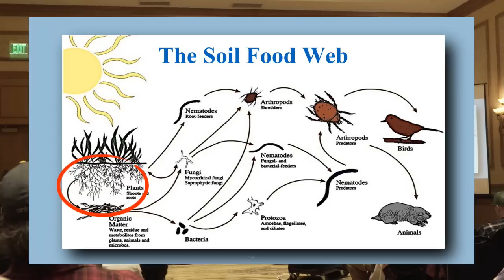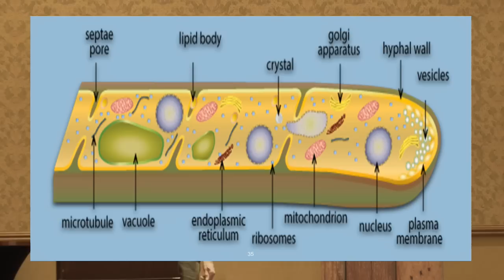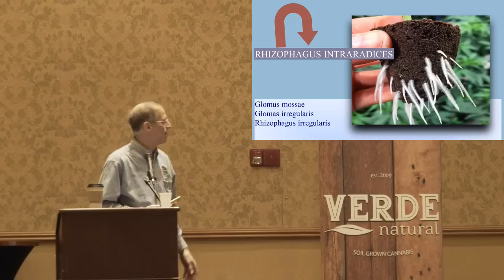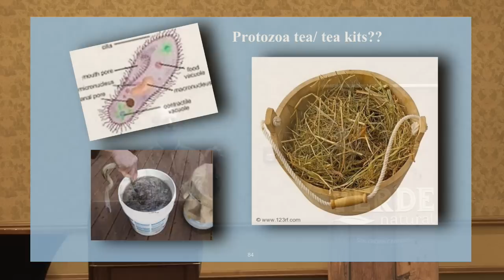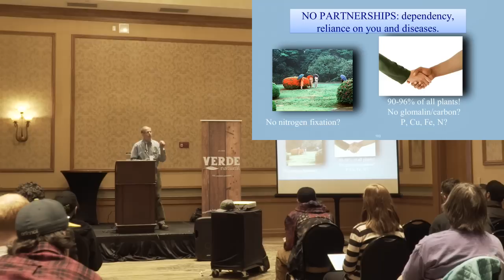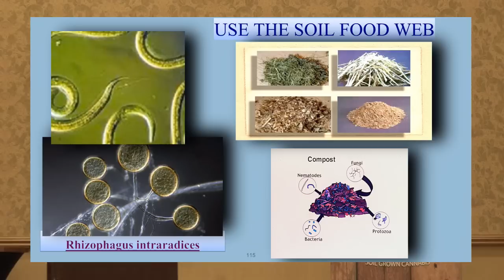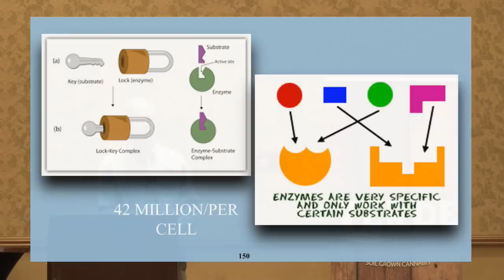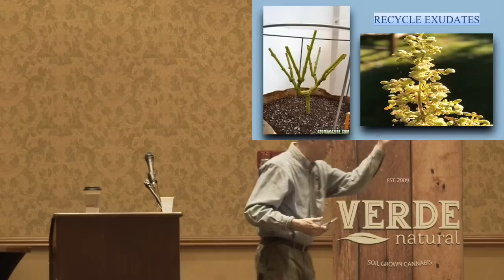Growing Cannabis Organically & the Soil Food Web - Jeff Lowenfels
Jeff Lowenfels dives into the soil food web to give you some background on the important role it plays in growing cannabis organically in living soil.

Jeff Lowenfels is the award-winning author of Teaming With Microbes: The Organic Gardener’ Guide To The Soil Food Web, Teaming With Nutrients: The Organic Gardener’s Guide to Optimizing Plant Nutrition, and Teaming With Fungi: The Organic Grower’s Guide to Mycorrhizae.

This video is a follow up to the first installment of our new event series "It's Alive" hosted in Denver, Colorado.

Are you eager to learn more about living soil cultivation?

The "It's Alive" meetup is your one-stop shop for learning the basics of living soil cultivation.

Each month will have a guest speaker who will talk about the latest advancements in living soil cultivation. Before the talk you'll have an opportunity to network with other growers and our guest speaker. Be sure to bring questions!

Over the course of this series, we will talk about soil, nutrients, microbes, pesticide treatment, and lots more.

Our goal is to provide a platform where cultivators, caregivers, consumers, business owners, etc. can all come together to discuss the future of how clean, high-quality cannabis will be grown. We welcome beginners to advanced growers along with anyone else who is eager to learn more about living soil cultivation.